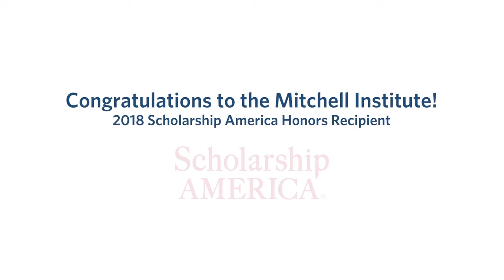DreamsToSuccess 2018: Mitchell Institute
Jesse and Kylie have pursued their goals through adversity, and they've done it with support from the Mitchell Institute, which provides a scholarship and mentoring support to one student from every public high school in Maine, every year.

We are thrilled to present the 2018 Scholarship America Lifetime Achievement Award to Senator George J. Mitchell, the Institute’s founder.